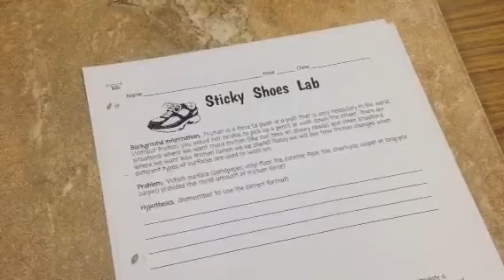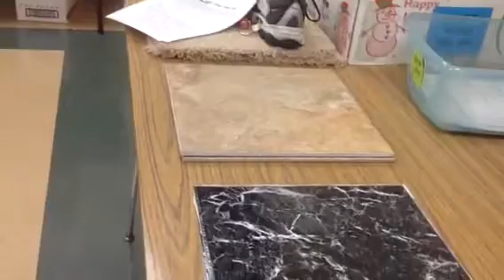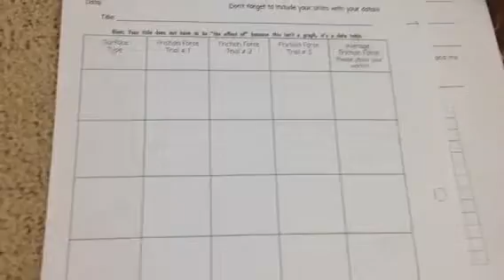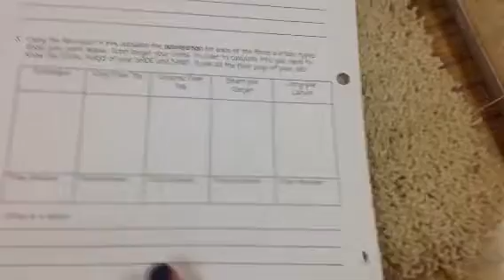Sticky Shoes Lab Video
Background information on the Sticky Shoes Lab. Sample data will be available on-line as well.